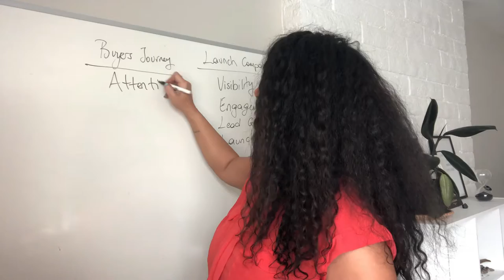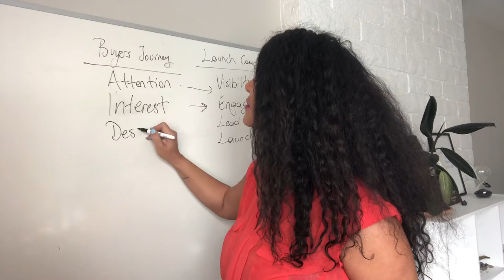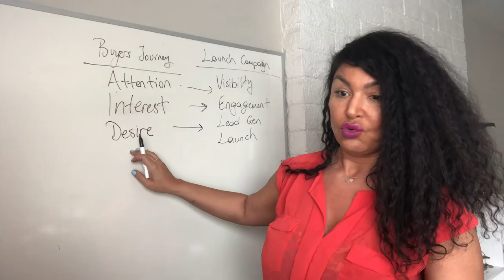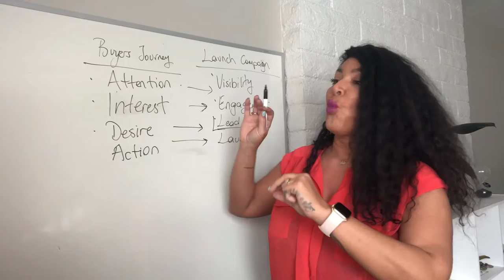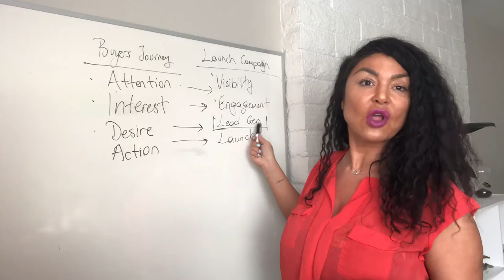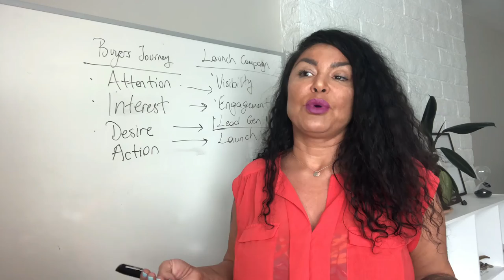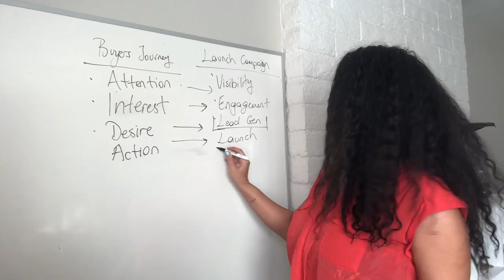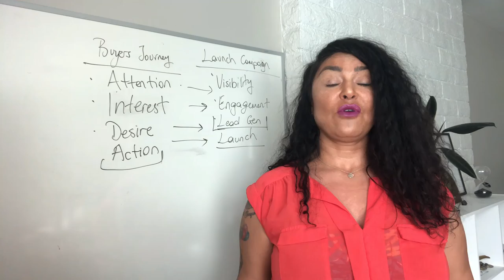Things You Need To Do Before A Masterclass - What to do before a launch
In today's video Things You Need To Do Before A Masterclass - What to do before a launch I am sharing 3 very important Things You Need To Do Before A Launch.

If you like my video Things You Need To Do Before A Masterclass - What to do before a launch

Watch My Free Training about Evergreen Ecosystem for successful launches.

Write a High Converting Opt-In Page Guaranteed to Grow Your Email List